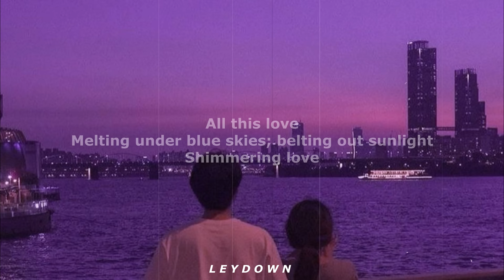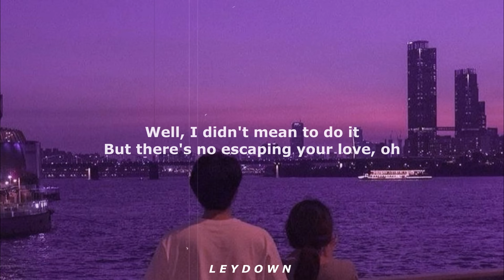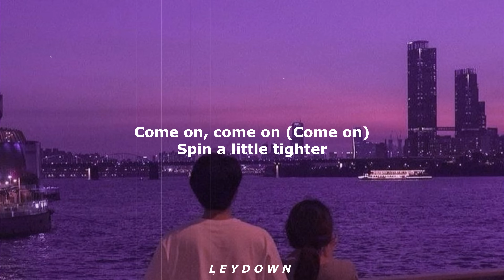counting crows - accidentally in love (sped up) (LYRICS)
This is a sped up and lyrics version of the song; Accidentally In Love by Counting Crows. It's at the moment viral on TikTok as: so she said what's the problem baby, whats the problem i dont know maybe i'm in love, love. I'd really like this sped up tiktok version so I wanted to upload this on this channel to share it with you guys.

All of Counting Crows songs has a lot of vibes! Perfect for listening while laying down on your bed or just relaxing. This sped up version is extremely viral on TikTok at the moment so it finally gets it's deserved views. I'd love to make this faster version for you so you can listen to it. I hope y'all like this sped up version of: Accidentally in Love (sped up) lyrics

Picture: Pinterest.com